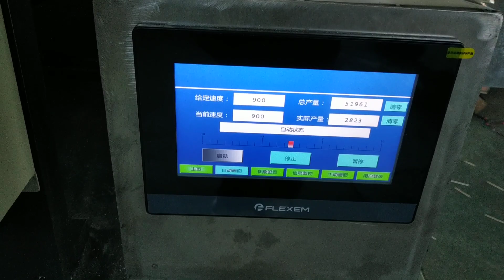Kürdan dört tarafı mühürleme otomatik paketleme makinesi|kürdan nasıl paketlenir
Bu, profesyonel bir paketleme makinesi tedarikçisi olan kürdan paketleme makinemiz .Lead Machinery'nin çalışan videosudur, paketleme makinesi satın almanız gerekiyorsa lütfen bizimle iletişime geçin.